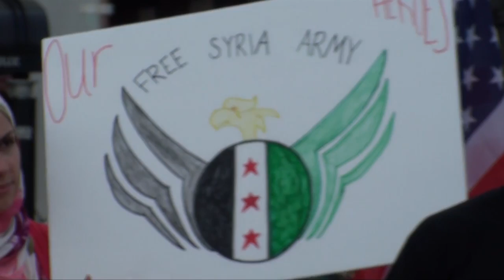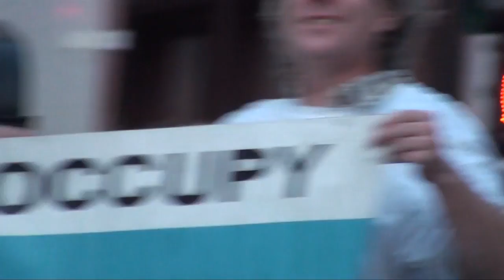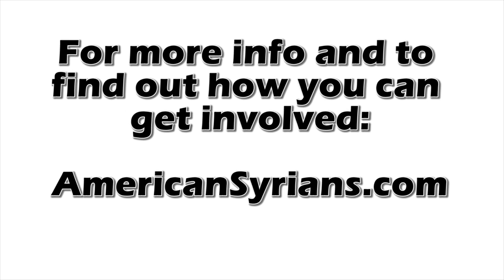Chicago FSA Rally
Chicago (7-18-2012)-- Chicagoans rally in support of the Free Syrian Army. Rapping, chanting, singing, poems, and inspiring words. Watch the entire video.